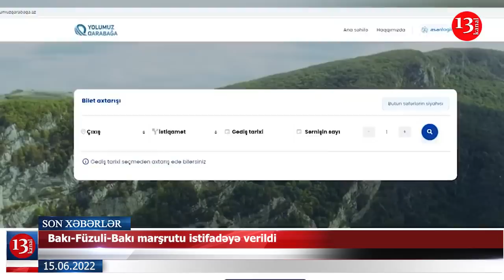"Naxçıvana təyyarə biletləri tapılmır"-DEPUTATDAN ETİRAZ; Kəmaləddinin məşhur oteli satışa çıxarıldı